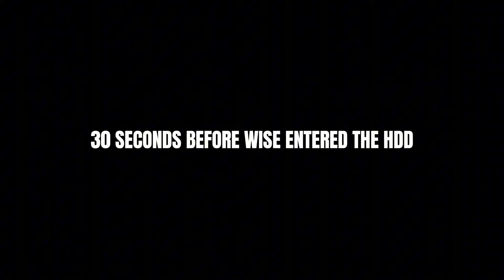A piece of Bakery for Wise 🫣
A piece of cake for Wise 🫣